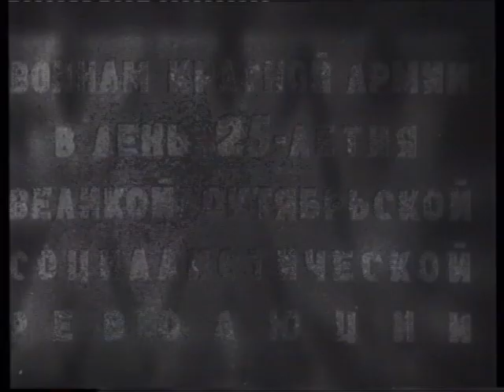Концерт фронту 1942 / Concert for the Front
Концерт фронту / Concert for the Front
Режиссер -  Михаил Слуцкий
Премьера -  6 ноября 1942
Жанр -  Музыкальный
Автор сценария -  Алексей Каплер, Михаил Слуцкий
Оператор -  Виктор Доброницкий, Сергей Семёнов, Фёдор Проворов
Художник-постановщик -  Г. Луцкий
В  главных ролях -  Аркадий Райкин, Александр Александров, Лидия Русланова, Иван Козловский, Максим Михайлов, Михаил Царёв, Ольга Лепешинская, Александр Руденко, Нина Емельянова, Клавдия Шульженко, Игорь Ильинский, Михаил Румянцев, Леонид Утёсов, Михаил Пуговкин, Павел Оленев
Производство -  Центральная студия кинохроники

«Воинам Красной Армии в день 25-летия Великой Октябрьской социалистической революции посвящается Концерт Фронту»

Концерт фронту (1942) - фильм создан для поддержки боевого духа фронтовиков. Экранизация эстрадных номеров в исполнении ведущих артистов московских театров и лучших, любимейших артистов эстрады. Аркадий Райкин исполняет роль фронтового киномеханика, прибывшего в одну из действующих частей и ведущего конферанс, объединяющий концертные номера. Концерт был отснят на плёнку в ноябре 1942 года в Москве, в неотапливаемом из-за войны павильоне, затем развозился и показывался в прифронтовой зоне с помощью портативных кинопроекционных аппаратов.

Концертные номера объединены общим сюжетом: киномеханик, роль которого исполняет Аркадий Райкин, в землянке показывает бойцам фильм-концерт, объявляя исполнителей и комментируя происходящее на экране. В концерте приняли участие: Краснознаменный ансамбль песни и пляски под управлением Александра Александрова (песни "Священная война, "Вася-Василек"), Лидия Русланова (песни "Эх ты степь широкая", "Светит месяц") и Клавдия Шульженко (песня "Синий платочек"), Игорь Ильинский (стихотворение "Близнецы", рассказ Михаила Зощенко "Искусство Мельпомены"), Иван Козловский (ария из оперы "Паяцы", "Яр-хмель"), балерина Ольга Лепешинская, Максим Руденко, клоун Карандаш - Михаил Румянцев, Леонид Утесов и его оркестр.

Рецензия:
… можно назвать и другие киноконцерты, которые вышли на экраны в годы войны, особенно «Концерт фронту» (1942), связующим звеном в котором в роли ведущего конферанс юного киномеханика выступает молодой Аркадий Райкин. Его герой сквозь пургу и мрак фронтовой ночи привозит в полковую землянку фрагменты с концертными номерами любимых актеров, певцов и музыкантов, комментируя их выступления приличествующими празднованию годовщины Красной Армии словами утешения, поддержки и надежды. И хотя авторы картины, сценарист и режиссер Михаил Слуцкий и его соавтор по сценарию Алексей Каплер, делают, кажется, все, чтобы герой их выглядел не менее воинственно, чем его слушатели и зрители, однако штатский облик Райкина преодолеть не удалось, кажется, никому, в том числе и самому артисту. В результате он выглядит здесь как, безусловно, инородный элемент, хотя бы, потому что после импровизированного концерта возвращается куда-то в штаб, в относительно мирную, защищенную жизнь, а благодарные слушатели остаются на передовой…
Мирон Черненко, кинокритик (из книги "Во время войны и после...")  Источник

Concert for the Front (1942)
Director - Mikhail Slutsky
Writer - Aleksei Kapler, Mikhail Slutsky
Cinematography - Viktor Dobronitskiy, Sergey Semyonov, Fyodor Provorov
Art Director - G. Lutskiy
Cast - Arkadiy Rajkin, Aleksandr Aleksandrov, Lidiya Ruslanova, Ivan Kozlovsky, Maksim Mikhaylov, Mikhail Tsaryov, Olga Lepeshinskaya, Aleksandr Rudenko, Nina Emelyanova, Klavdiya Shulzhenko, Igor Ilyinsky, Mikhail Rumyantsev, Leonid Utyosov, Mikhail Pugovkin, Pavel Olenev
Production Co - Central Newsreel Studio

Concert for the Front (1942) - the film was created to support the morale of soldiers. Adaptation of the concert numbers performed by the leading artists of the Moscow theaters. The concert was captured on film in November 1942 in Moscow.